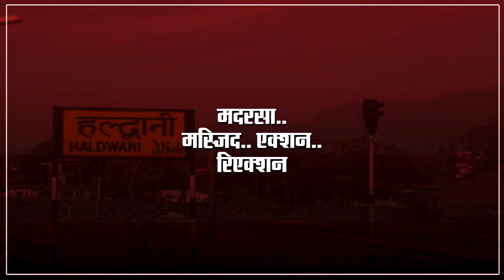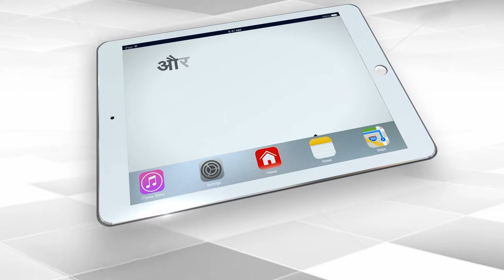कैसे शुरू हुआ हल्द्वानी में दंगा, मदरसे और मस्जिद का क्या है कनेक्शन? | Capital TV Uttar Pradesh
On Thursday (February 8, 2024), when the police administration team arrived to take action to remove the madrassa and mosque built in Banbhulpura area, the local people protested and started pelting stones. The situation kept worsening and incidents of vandalism, arson and firing in houses and shops started coming to light.